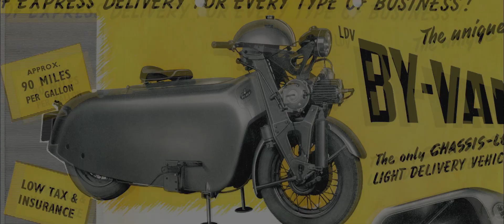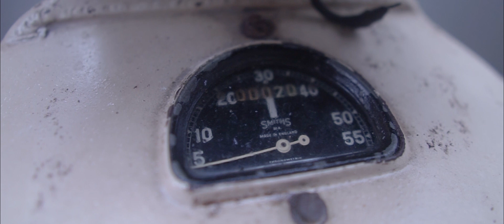BYVAN. LDV (Turner). 1954. Classic British motorcycles.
In the late 1940s the Turner Manufacturing Company Limited, of Wolverhampton formed a separate company called 'Light Delivery Vehicles Ltd', (L.D.V.) which operated from Turner’s Lever Street factory.

L.D.V. produced the two wheeled 'By-Van'.

The 'By-Van' was a motorcycle, equipped with a steel carrying box, which had a capacity of 5.57 cubic feet, and could carry a load of up to 1.5cwt (76Kg).

The 'By-Van' had a 2-speed gearbox, and had a top speed of 30 m.p.h. with all day cruising at 20m.p.h.

The BY-VAN in the video, its a 1954 model. Extremely rare.

It is now, for sale.